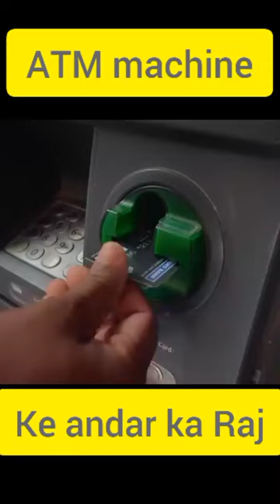ATM machine ke andar ka Raj